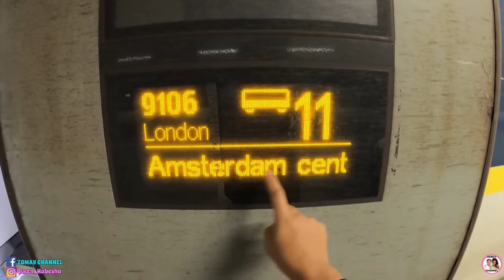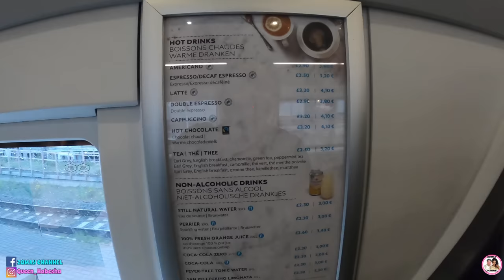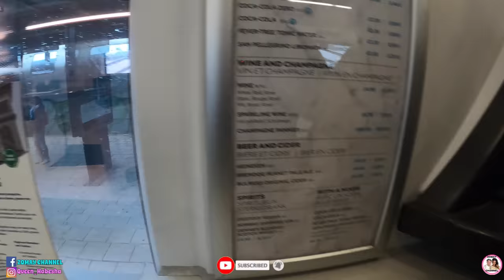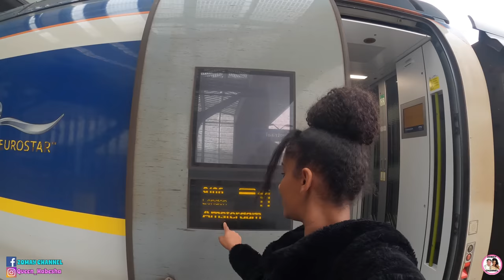ንኤረትራዊት ጋል መን ይሕዛ- What can STOP an ERITREAN Woman 🇪🇷